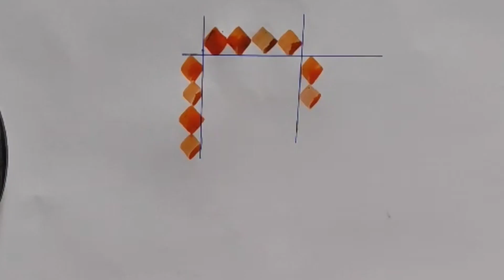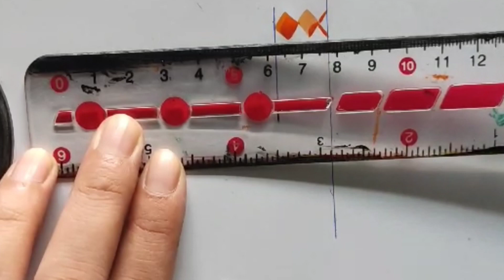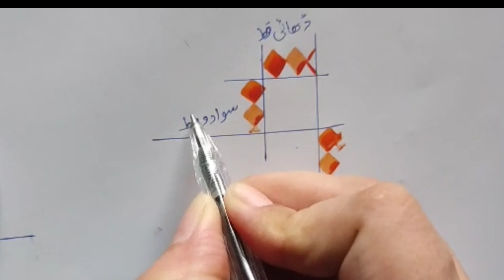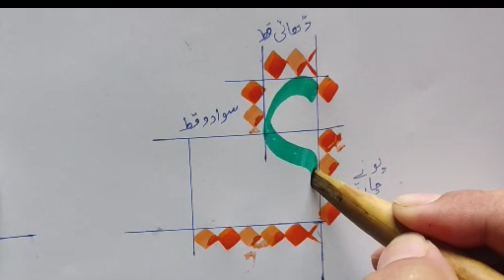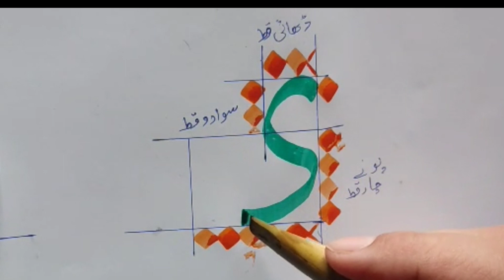Arabic calligraphy in thuluth script خط ثلث... Arabic word ی ے calligraphy learner... Beginners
channel to learn art
Arabic calligraphy in thuluth script خط ثلث

How to learn Arabic calligraphy with thuluth (sulus) script with rules of qatt

Calligraphy writing
Arabic calligraphy
How to do calligraphy
Nhuan dao calligraphy
Calligraphy handwriting
Calligraphy Arabic
Calligraphy with pen
Calligraphy with qalam
Bamboo qalam
Khat sulus
Khatsulus
Khat thuluth
Khatthuluth
Khat e sulus